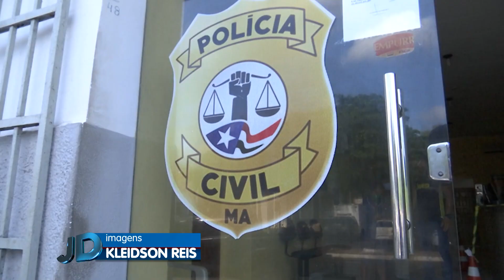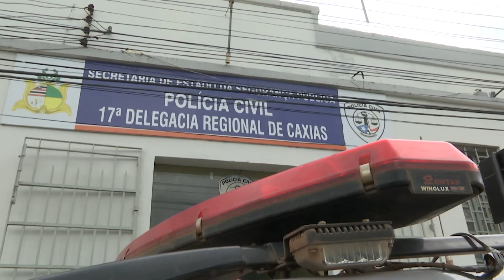[Edição150720]Cresce o número de denúncias de fraudes envolvendo auxílio emergencial